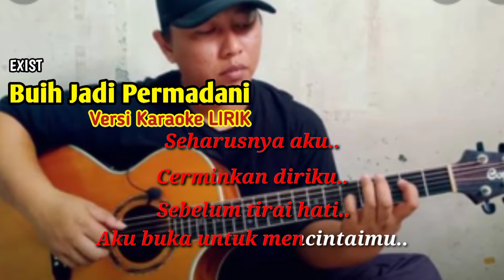KARAOKE LIRIK BUIH JADI PERMADANI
Lirik dan Chord Buih Jadi Permadani

[Intro] Em Am B G-D Em
Em-F#m-G-Am-D B C
D Em D
C Em

         Em
Menyapa tubuhku

D-Em             Am
Namun tidak dapat

           B
Dinginkan panasnya

Em D C Em
Hatiku ini

Em             Am
Terasa terhempasnya

          B           Em
Kelakianku ini dengan sikapmu

D-Em            Am
Apakah karna aku

         B
Insan kekurangan

[Chorus]

Em             Am
Mungkinkah diri ini

     D               G
Dapat merubah buih yang memutih

   C -           Bm
Menjadi permadani

    Am
Seperti pinta yang kau ucap

   G
Siapalah diriku

    Am       C
Semua itu sungguh aku

      B
Tiada mampu

  C    D    Em               Am
Salah aku juga karna jatuh cinta

Insan sepertimu seanggun bidadari

Seharusnya aku cerminkan diriku

    Am    Bm     C       B
Sebelum tirai hati.. aku buka

              Em
Untuk mencintaimu

[Interlude] Am-G Em D Em G Em D Em
Am B Em C
D C B Em-G-D Em

[Chorus]

Em              Am
Mungkinkah diri ini

   C -           Bm
Menjadi permadani

   G
Siapalah diriku

      B     C-B
Tiada mampu

Untuk mencintaimu

[Outro] Em Am D G Em
Em Am B Em